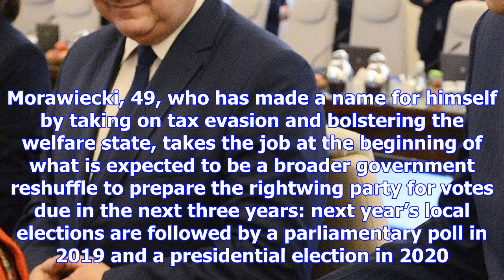Poland's finance minister to replace beata szydło as prime minister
Poland’s governing Law and Justice (PiS) party has named the development and finance minister, Mateu...